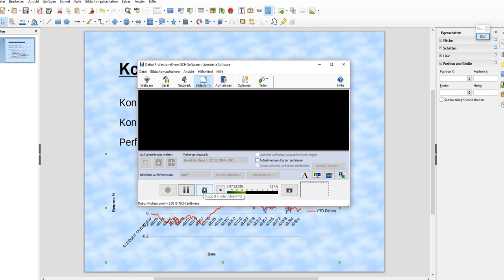Kontoupdate Juli 2018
Buchtipp um mehr über das Trading von Tastytrade zu erfahren:
Buch 1 (Einsteiger)

Buch 2 (Fortgeschrittene)

Meine getätigten Trades oder Analysen sind keine Anlage/Kaufempfehlung! Alle nachgehandelten Trades sind auf eigenes Risiko zu machen. Bitte sei dir bewusst das im Börsenhandel grosse Verluste entstehen können!